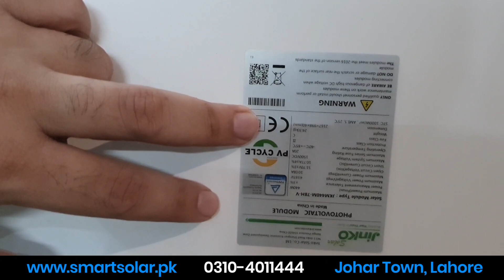Jinko Solar Cheetah Plus 425W 430W 440 Mono Perc half cell module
Jinko  Solar Cheetah Plus 425W 430W 440 Mono perc half cell module Jinko  440W and Cheetah HC 72M is a monocrystalline 400W solar panel is ideal for self-consumption and industrial solar installations
5 Busbar Solar Cell
High Voltage ,UL and IEC 1500V
Low-light Performance
Severe Weather Resilience
Mono PERC Half-Cell Module
5 busbar solar cell adopts new technology to improve the efficiency of modules , offers a better aesthetic appearance, making it perfect for rooftop installation
Higher module conversion efficiency (up to 20.37%) benefit from half cell structure (low resistance characteristic) with 12 years performance warranty
Get 25 Years Relief with Smart Solar Call اپنے گھر اور دفتر میں سولر سسٹم لگوائےاور لوڈشیڈنگ اور بجلی کے مہنگے بلوں سے نجات پائے